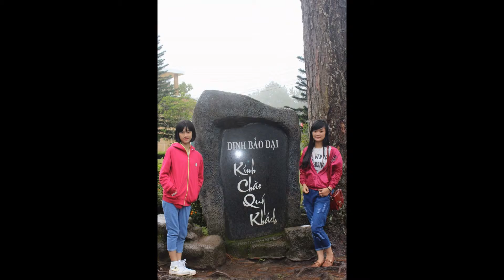Dinh Bảo Đại